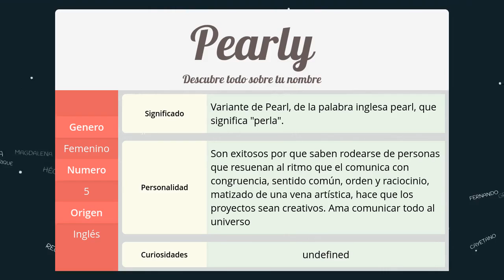Significado de Pearly, nombre Inglés para tu bebe niño o niña (origen y personalidad)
Descubre el significado del nombre (Inglés) Pearly y el origen de su procedencia. En la fuente original podras descubrir la personalidad y algunos datos curiosos del nombre para tu bebe.